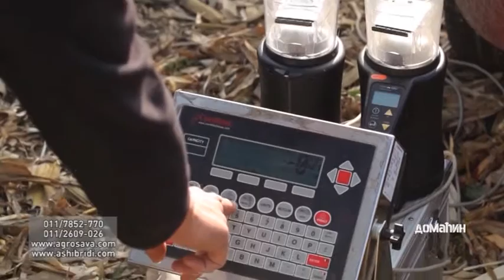AS Hibridi Dr Aleksandar Radojcic Domacin 464